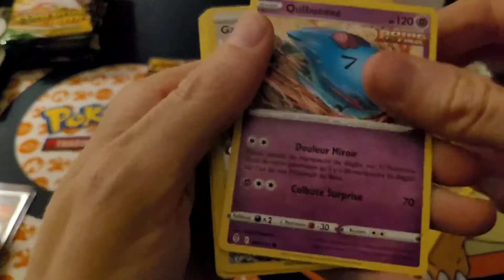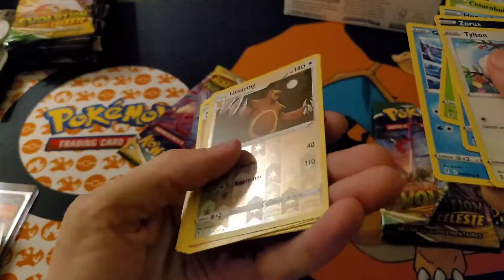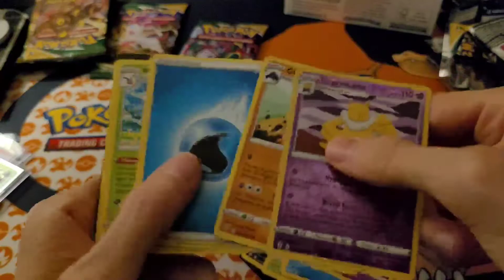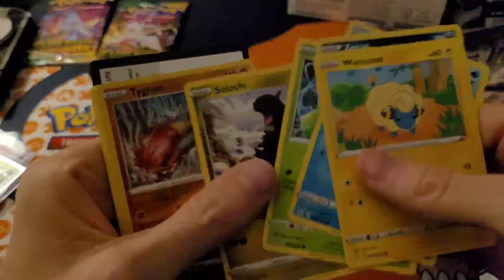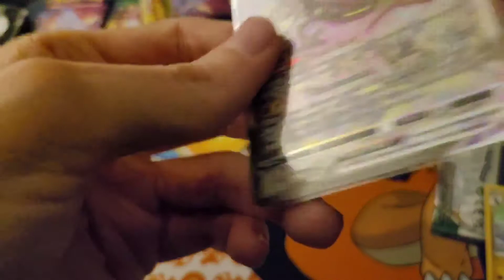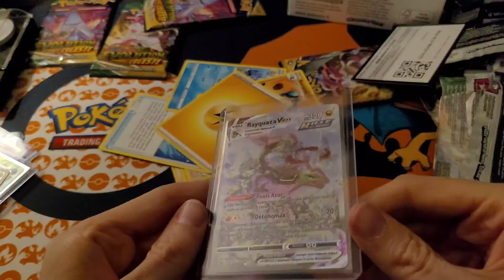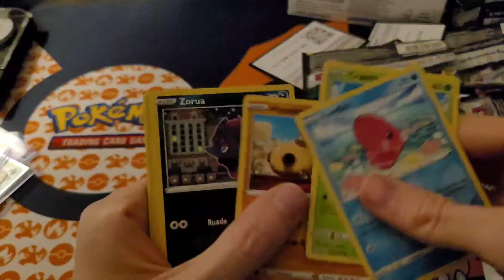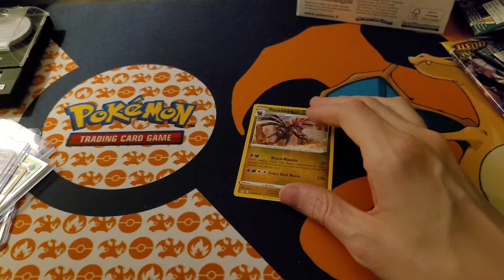Dernière ouverture du display évolution celeste enfin le rayquaza ultime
Enfin un bon tirage comme quoi il faut persévérer , jusqu'à la fin j'avais mis de côté les boosters léger et boum la fameuse carte qui sort c'est  I N C R O Y A B L E